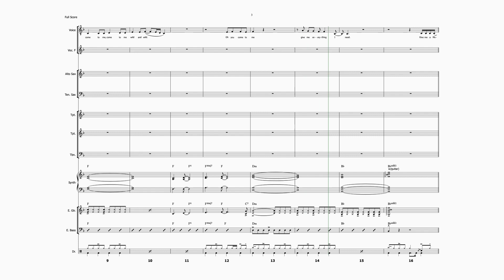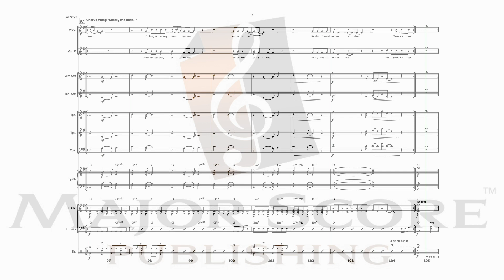The Best (Simply The Best) Tina Turner | Singer & horn chart | Sheet music arrangement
Singers! Perform The Best (Simply The Best) Tina Turner with our Singer & horn chart sheet music arrangement. Our The Best (Simply The Best) Tina Turner singer & horn chart is designed to create the authentic Tina Turner live music experience you are looking for with our highly detailed sheet music! Our Vocal chart  for The Best (Simply The Best) Tina Turner is designed for singer and 7 or 9 piece band and is the full version in the original key of concert F Major. If you would like to perform the shorted or radio version we have included a note when to jump to the end!

Included in your premium sheet music download (PDF)
•Vocal
•Alto Sax/Flute
•Tenor Sax/Flute
•Trumpet 1
•Trumpet 2
•Trombone
•Synth/Keyboard
•Electric Guitar
•Electric Bass
•Drums
•Full Score

Other Singer & 7/9 piece band vocal charts on our site!
•Proud Mary (Tina Turner)
•Valerie (Amy Winehouse)
•New Rules (Dua Lipa)
•Sweet Child O' Mine (GNR)
•Skyfall (Adele)

©The sheet music and this video have been licensed with the song owners